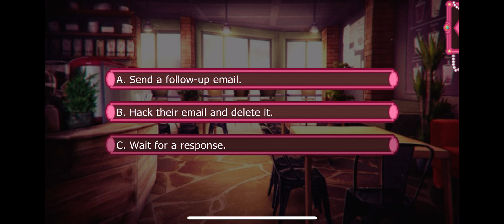Becoming the Gilded Poppy Part 6